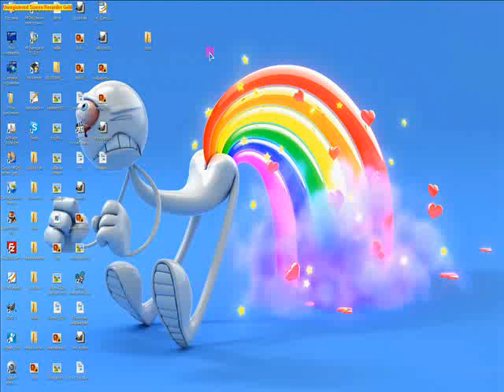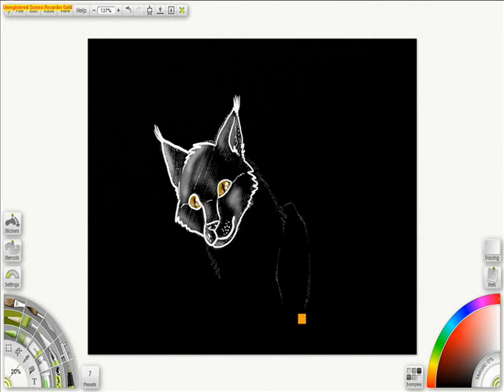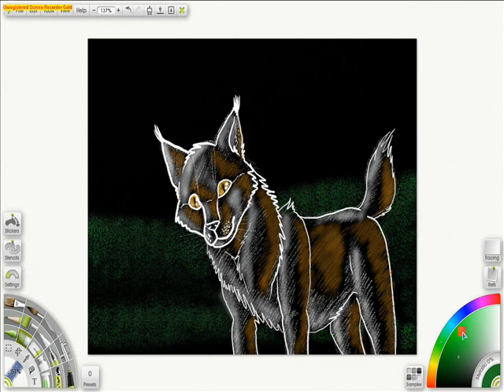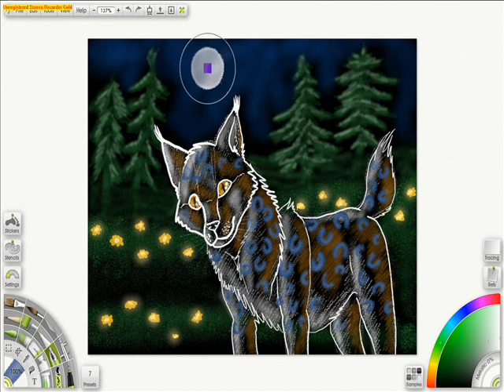Cat/bobcat thingie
just a little boredom, that took me 38 minutes!

I used Artrage 3 studio pro to draw this

Background music (c) mr_xavier vs Low Frequency Occupation - Back to You (da BreaX remix)